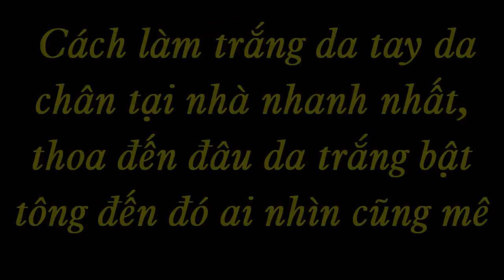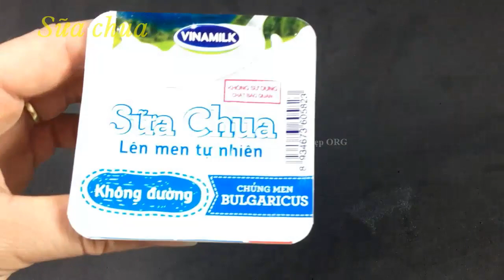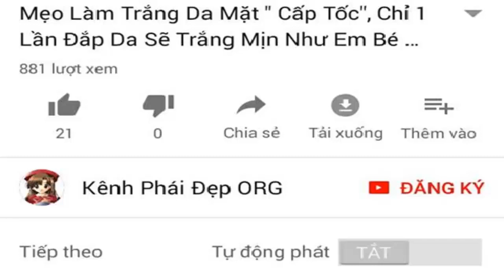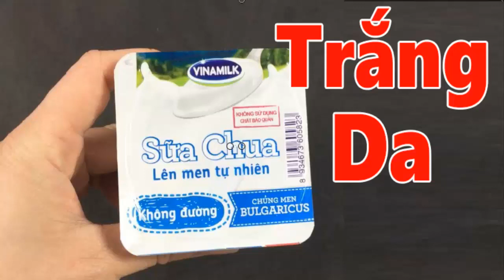Cách làm trắng da tay da chân tại nhà, thoa đến đâu da trắng bật tông đến đó ai nhìn cũng mê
Cách dưỡng trắng da ngay tại nhà khi sử dụng các nguyên liệu có trong tự nhiên rất đơn giản nhưng hiệu quả cao.
Mẹo làm đẹp được nhiều chị em phụ nữ tin tưởng và áp dụng thường xuyên.